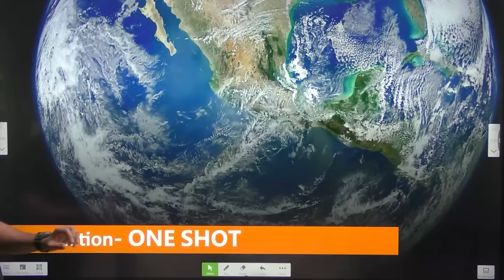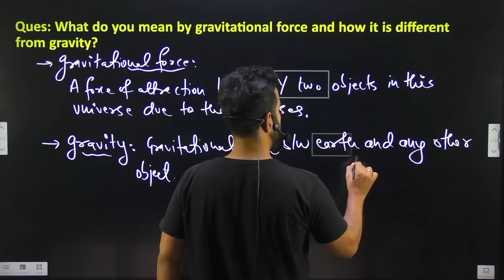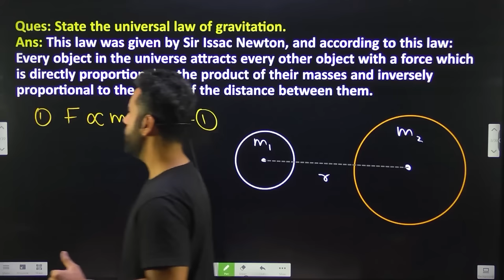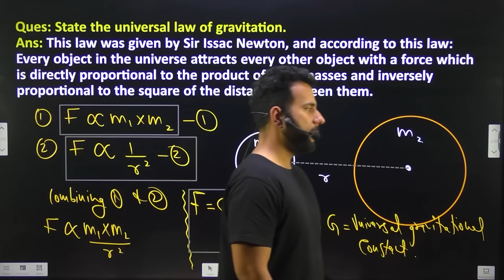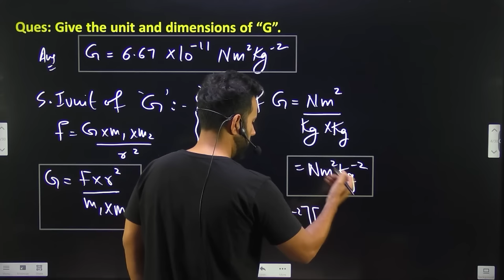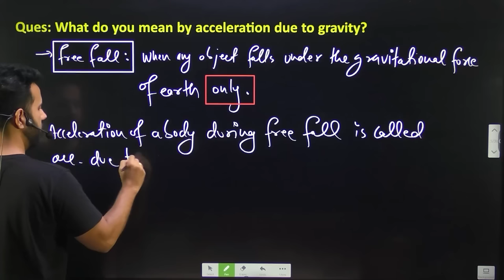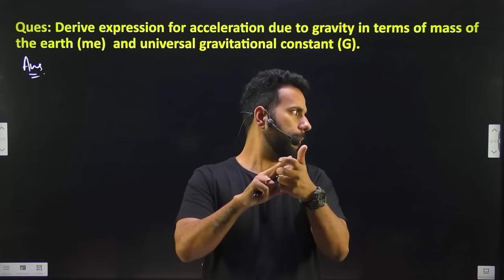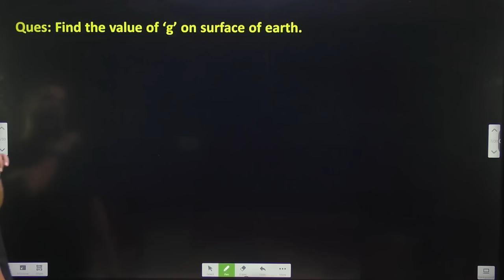GRAVITATION ONE SHOT PHYISCS | Class 11 Physics NCERT Explanation with Ashu Sir Science and Fun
Thanks ❤️